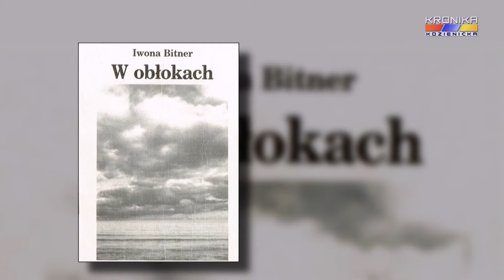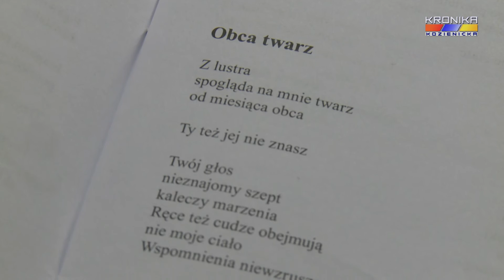Co mi w duszy gra... Iwona Bitner